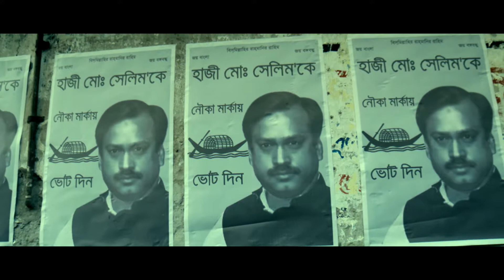Trailer Haji Salim | Directed by tanzim mishu